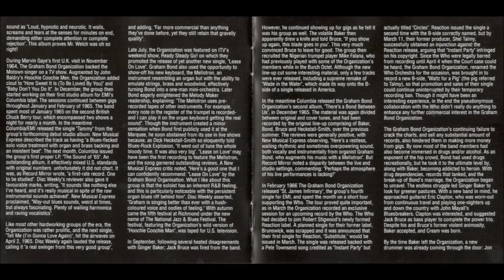Graham Bond Organization 🎷 I Met The Blues at KLOOK’S KLEEK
The album was recorded towards the end of 1964 in-between the release of the band's two albums. Jack Bruce had left by the time the second album was available so presumably it was not long after this gig.
The album opens with the powerful Wade in the Water. This is a taste of what is to come later in the gig. Released as the b-side to the second single Tammy, the instrumental Wade in the Water is far more representative of the band. The track acts as a good introduction, showcasing the different instruments. Listen out for the amazing bass guitar solo in Big Boss Man. This sounds like a guitar solo but bear in mind that Jack Bruce is playing bass.
Early in the Morning is introduced as a Ginger Baker song but, like Wade in the Water it is a traditional song that has been arranged by the group and again it is an instrumental. Person to Person Blues features Graham Bond on vocals.
The instrumentals continue with Spanish Blues. Presumably this has a Moorish influence as the track sounds more Middle Eastern than Spanish!
Train Time will be familiar to Cream fans. This is noted as a group composition although Cream's BBC Sessions credits it to Jack Bruce. The track features a superb harmonica performance by Bruce.
The final track is the Ray Charles standard What'd I Say.

Track Listing

1. Wade in the Water
2. Big Boss Man
3. Early in the Morning
4. Person to Person Blues
5. Spanish Blues
6. Introduction by Dick Jordan
7. The First Time I Met the Blues
8. Stormy Monday
9. Train Time
10. What'd I Say